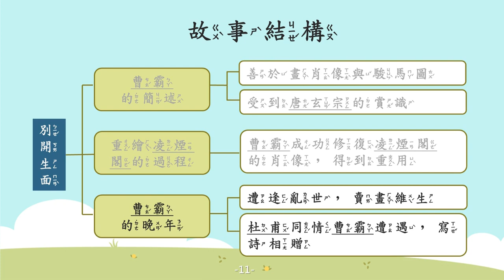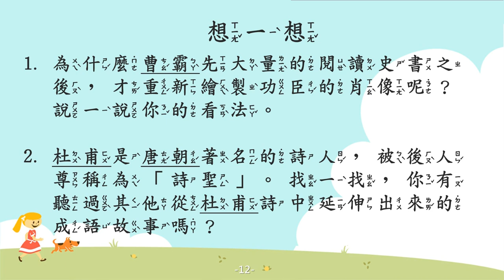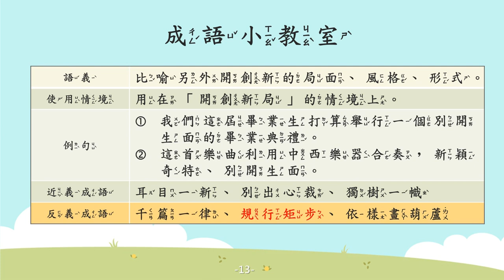別開生面【成語故事系列】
【別開生面】
是用來比喻另外開創新的局面、風格、形式。

【故事摘要】
為什麼當事物以創新的樣貌呈現時，我們會用「別開生面」來讚揚呢？

其實是因為在唐朝時期，有位很著名的畫家曹霸，他十分善於畫馬，也擅長繪製肖像，自他筆下所繪出的人物及駿馬，各個皆栩栩如生，彷彿從畫中走出來一樣。

在當時，唐玄宗召見曹霸進宮，要求曹霸重新繪製已年代久遠且褪色斑駁的二十四位凌煙閣開國功臣的肖像。在曹霸精心地描繪下，二十四位功臣的肖像變得鮮明、生動，重新綻放往日光彩。唐玄宗十分的滿意，不僅給予曹霸豐厚的賞賜，更封曹霸為「左武衛將軍」。

可惜好景不長，唐玄宗在晚年重要其他權臣，荒廢政事，也愈來愈少召見曹霸進宮作畫，甚至罷除了官職，因此，曹霸只能黯然離開。

安史之亂後，曹霸流落到成都，以賣畫為生。詩人杜甫在聽聞消息後，非常同情曹霸的遭遇，於是寫了〈丹青引贈曹將軍霸〉這首詩贈與曹霸。詩中除了歌頌曹霸的遭遇外，也感嘆曹霸在亂世中的辛酸際遇。